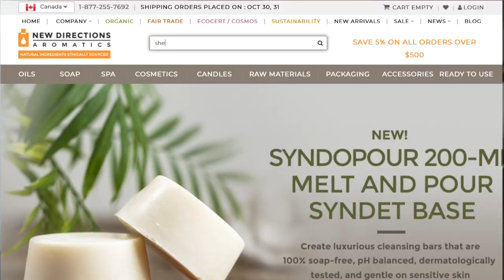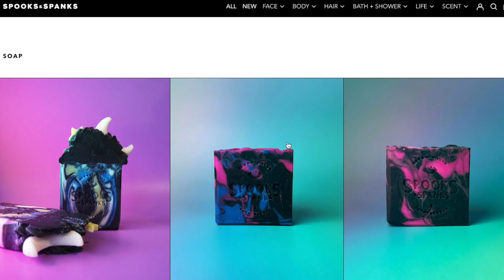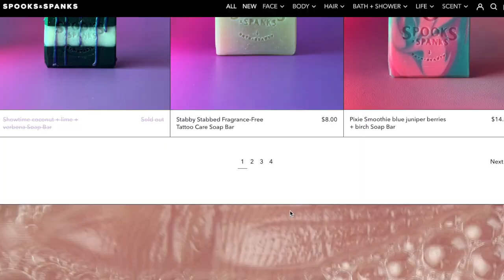Should you make SEASONAL products for your small business?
I talk about whether or not you should include seasonal products to your soap and bath bomb business.

Equipment I Use:

p a c k a g i n g

p r o d u c t -- m a k i n g
Stick Blender
Temp Gun
Wax Melter
PH Meter

v e n d i n g -- a n d -- m a r k e t s

p h o t o g r a p h y -- a n d -- f i l m i n g
Phone/Camera Stand

You don't pay any extra, but you'd be supporting me and my channel! I appreciate your support SO MUCH and thank you for helping me, my brand and my channel grow! Every little contribution means so much to me and I would never recommend a product that I wouldn't use myself.